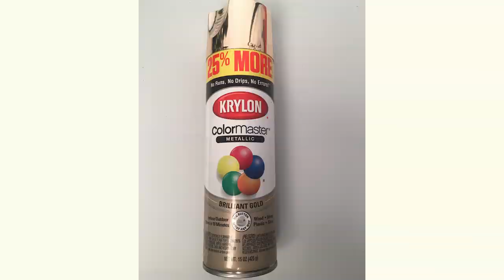MERMAID CANDLE HOLDER - Dollar Tree DIY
Supplies: (most supplies are found at Dollar Tree)

1-Silver Tray (Optional)
1-Vases
1-Candle Battery Operated
2-Mermaid Dolls
1-Plastic Candy Dish
E6000
Glue Gun w/ Glue Stick
School Glue
Paint Brush
1 Bag-Golden Gems
1 Bag-Shells
Brilliant Gold Spray Paint (Michaels)
Gold Leaf Pen (Michaels)
Acrylic Paint (any aqua color you prefer)

Sound Effect:  Welcome Logo 58595176 by valentinlanskoy